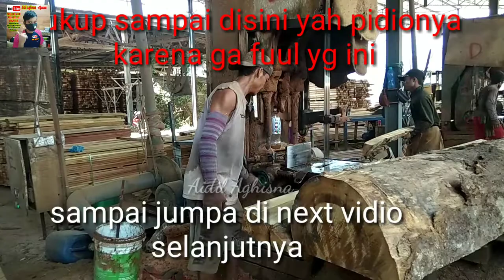TARIKNYA SAMPE BASAH KUYUH MEMBUAT SAIZE BALOK 3X6 2X6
Slmt pagi tmn2
Dividio kali ini membelah jenis kayu Meranti merah
Dibuat saize balok
3x6 2x6
Sampe tariknya basah kuyuh
 Tonton vidionya sampai selesai yah guys
Vidio kali ini ada dua team pembelahan kayu
Diakhir pidio team Aidil Aghisna yg membelah kayu besar
Terimakasih aku ucapkan buat tmn2 yg sllu stay di channel ini